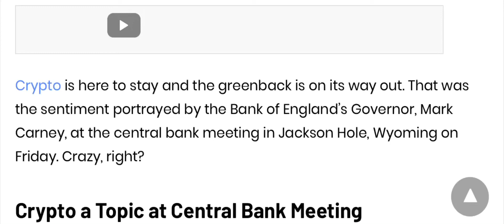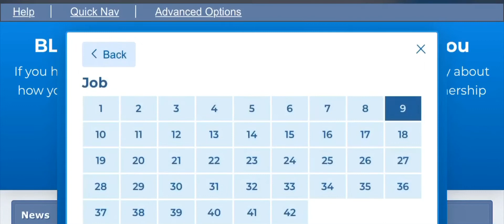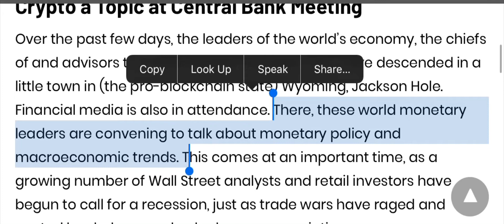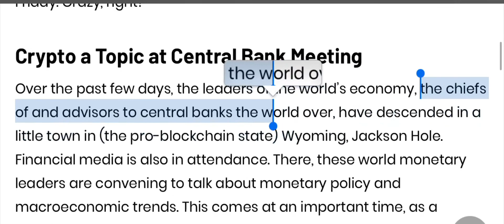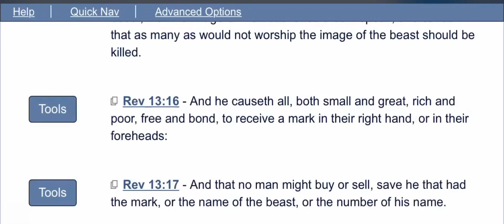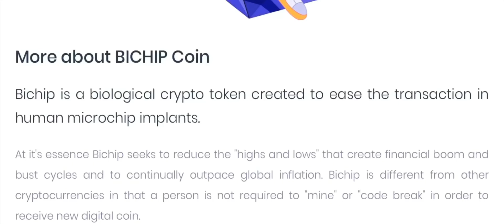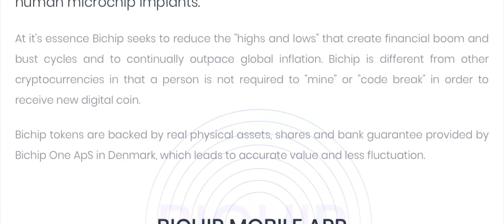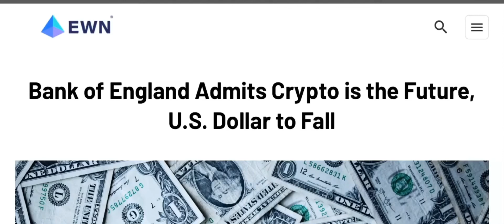Bank of England ‘Cryptocurrency Is The Future’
BREAKING NEWS: Bank of England Admits Crypto (Microchip) is the Future, U.S. Dollar to Fall